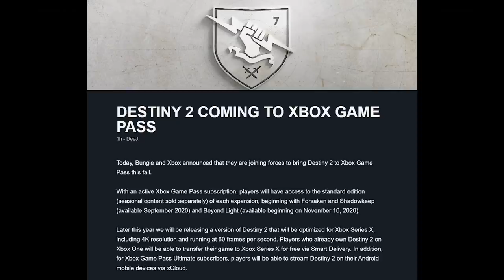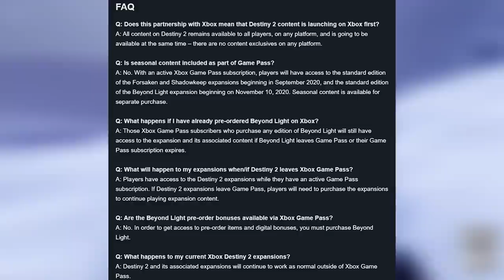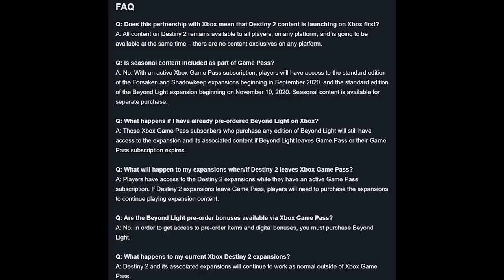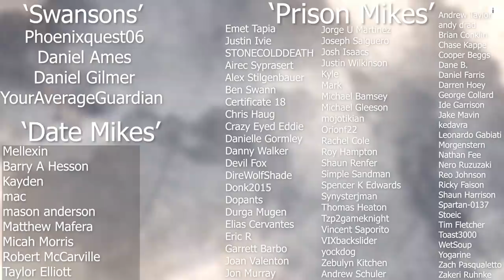Stasis Subclass Gameplay BREAKDOWN (Beyond Light Subclass Reveal Trailer) | Destiny 2 News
Stasis subclasses are coming in Beyond Light, and today we got to see a reveal trailer showcasing these Darkness based subclasses. We'll be going over stasis abilities and supers for each class.

Kayden
Robert McCarville
Tim Deighton
Taylor Elliott
Wolf13BSGO
Juan Ramos
Blake Andrew Strandell
MacKenzie Nance
Zach Croteau
Nicholas Garmon
Barry A Hesson
Emet Tapia
STONECOLDDEATH
Justin Ivie